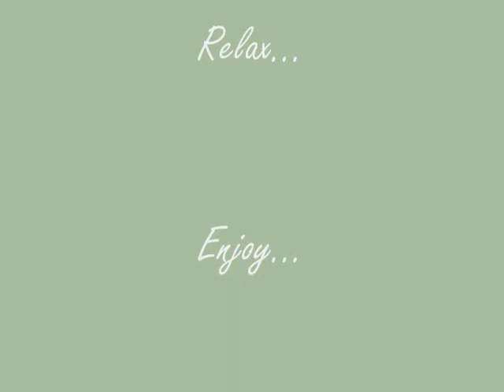Benque House Photo Slideshow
Visit Benque House and relax, enjoy & discover all that the San Ignacio, Cayo and Tikal areas have to offer.